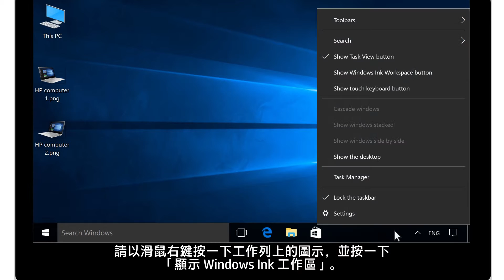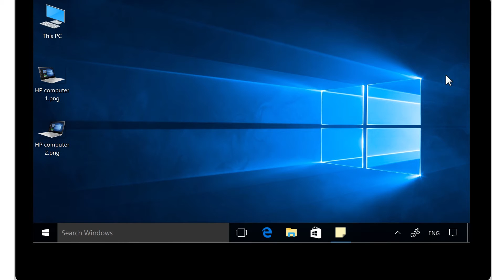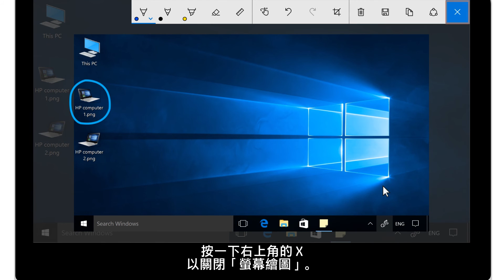使用數位手寫筆透過 Windows Ink 工作區繪圖 | HP Support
瞭解如何使用數位手寫筆和 Windows Ink 工作區在 Windows 10 中建立、書寫、繪圖和著色。